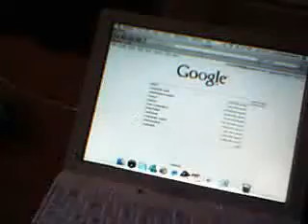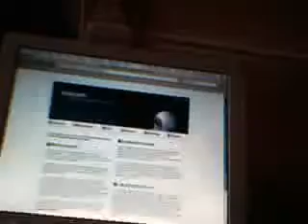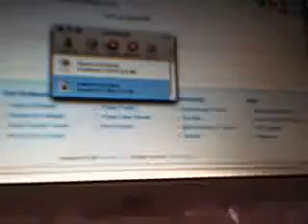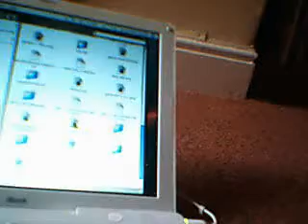How to - Episode 1 - use a windows webcam on a mac.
In this video i will show you how to use a windows webcam with a mac os x computer.

Look out for more videos soon.